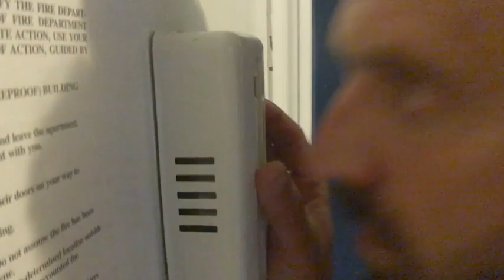Glimpse Official Trailer HD 2022 New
Three people are up for the same job. Their lives are turning inside out under the pressure. And someone is watching the whole thing. More than one person, in fact. And someone else is watching them watch. A sorrowful and comedic examination of our fall into the surveillance culture.